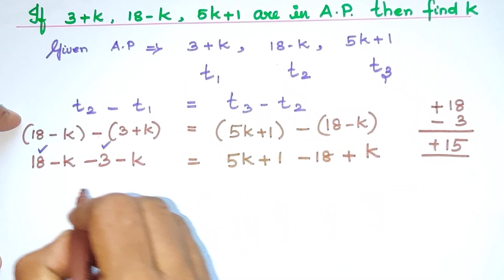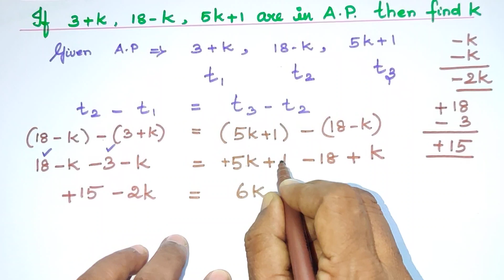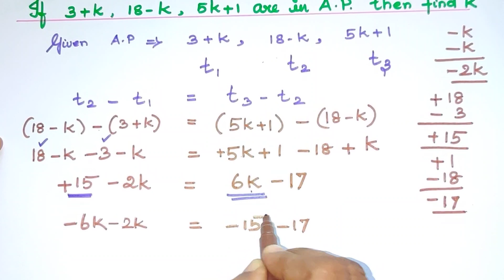TN 10th Std/Exercise 2.5/Problem 8/Explanation in Tamil